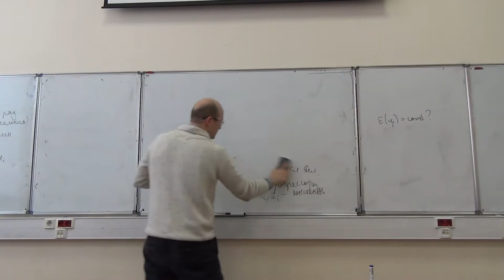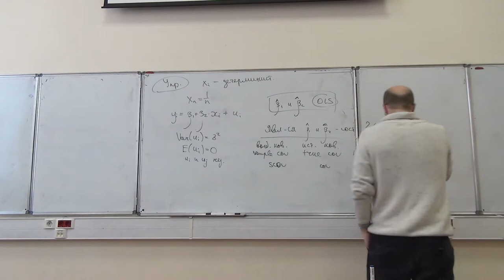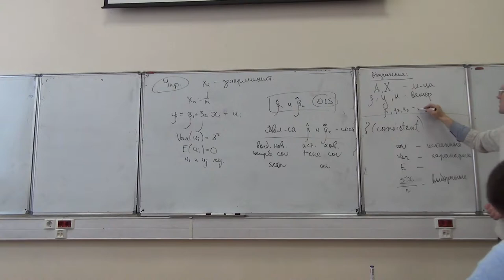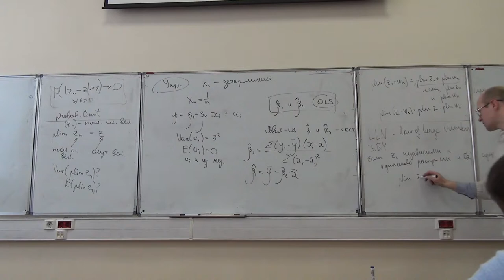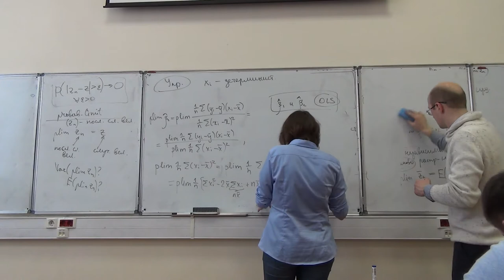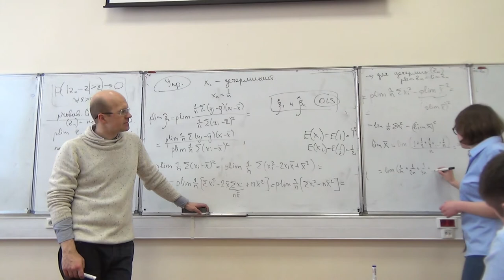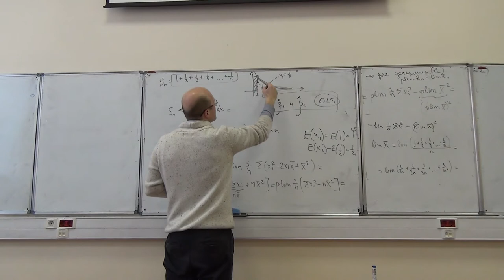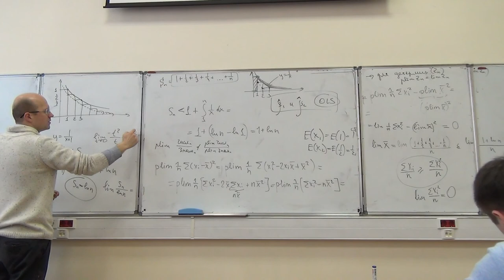Elements of Econometrics. 1.1